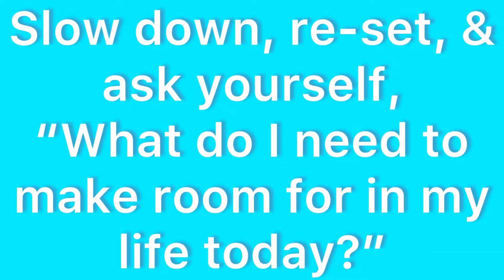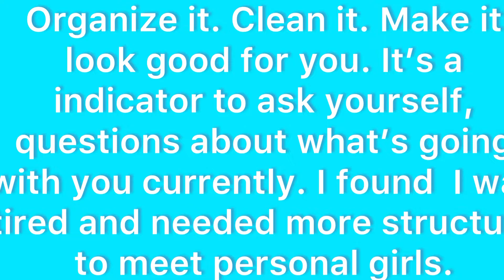DAY 14 | Clarity & Cleaning | 29 Day Self-Love ❤️Challenge | Shena Major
Today's video focuses on cleaning for clarity. Find out how cleaning can bring mental clarity into your life.

For the next 29 days, I will share an idea you can try to help you along on your Self-Love Journey. This video is Day #14 of the monthly challenge. Join me as we have some fun and heal together.

I am a Life Coach who can help you heal from unhealthy relationships and learn to love yourself.